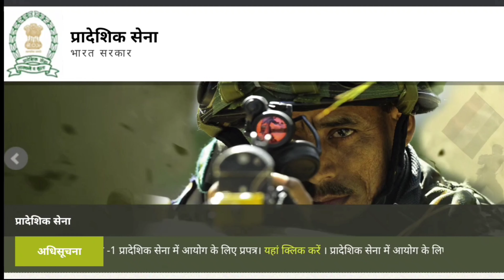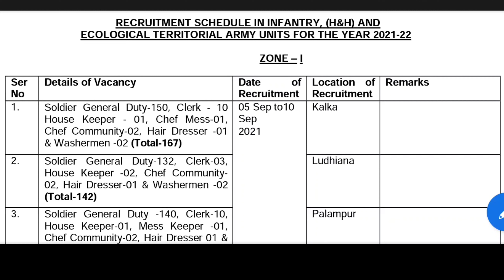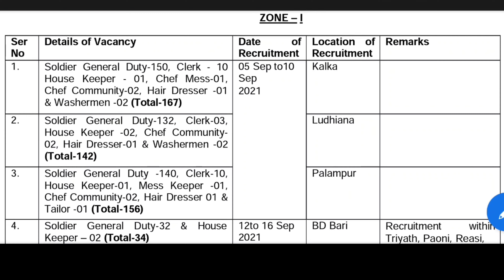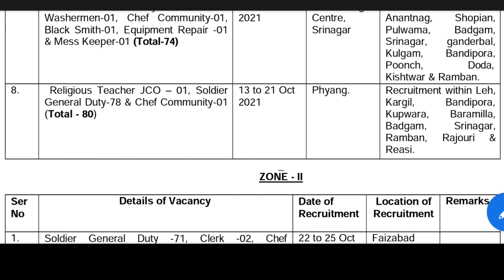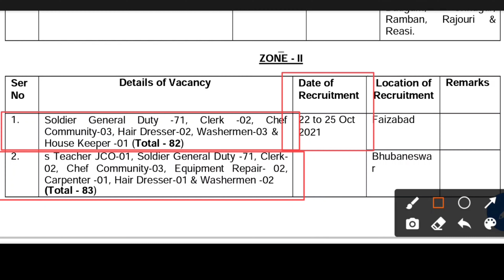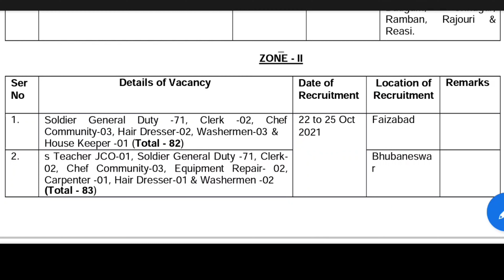Territorial Army (TA) Bharti 2021-22 ( Zone 1 & 2 )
SSC GD:- BSF, CRPF, CISF, SSB, ITBP एवं असम रायफल सेना भर्ती पुर्व प्रशिक्षण केंद्र.

TA :- Territorial Army Soldier GD

ARMY :- GD, ट्रेडमैन, NA, क्लर्क, टेक्निकल के विशेष एवं सम्पूर्ण तैयारी के लिए जॉइन किजिए "पवार मिलिट्री करिअर अकॅडमी, रेडवा"
ता :- बार्शिटाकळी, जि :- अकोला ( महाराष्ट्र )